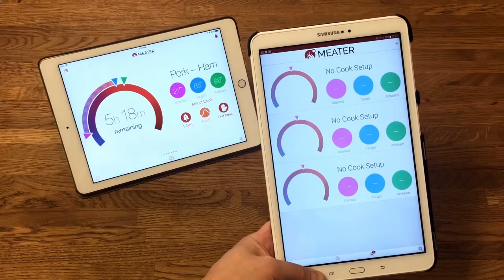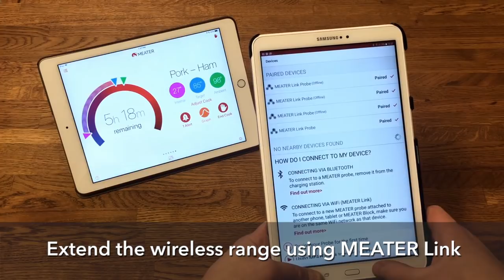Slow Cooked Ham Roast with a Mustard Crust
MEATER is the first completely wireless meat thermometer.

Learn how to make a delicious ham roast from Finnish MasterChef, Joonas Hämäläinen. Impress your friends and family with a mouth watering mustard crust and juicy texture.

By using MEATER, you can walk away and monitor your ham's internal temperature remotely using the MEATER app over Bluetooth. You can extend the range using MEATER Link (WiFi) so you can monitor your cook from any where in your house.

Receive a notification on your smart phone (or table) when your ham is ready to come out of the oven. Until then, have peace of mind and do more exciting things than watch your food cook; Like growing a fabulous beard!

When alerted, simply follow the instructions in the MEATER app and you'll be on your way to the best roast ham your tongue has ever tasted.

Download the free MEATER app at the app store or by clicking

Don't forget to use the meatermade hashtag!